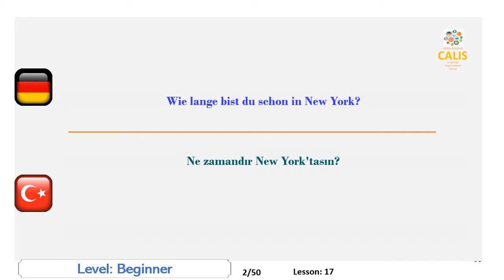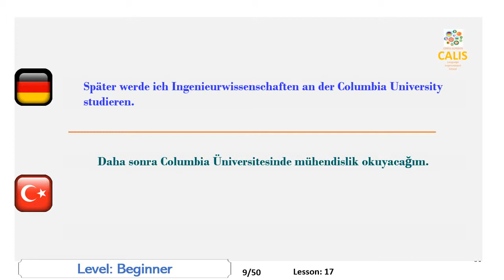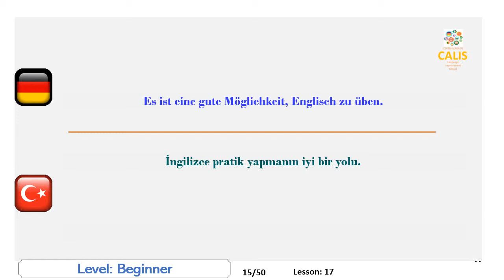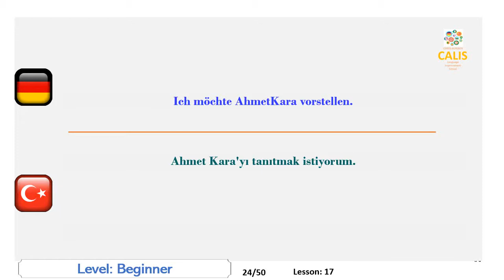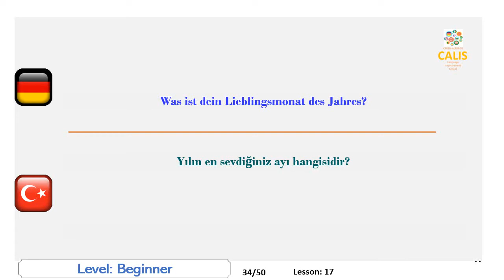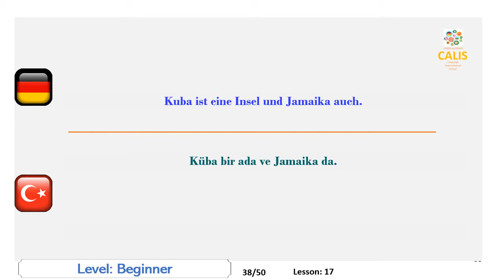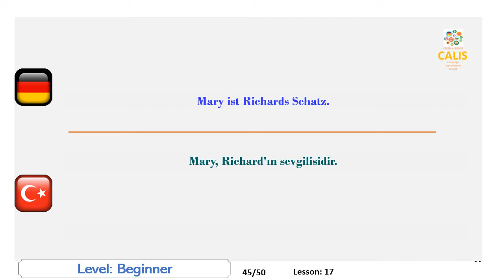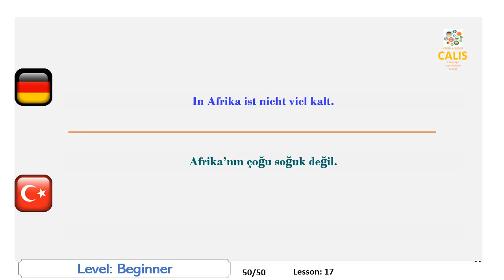17. Türkisch Anfängerstufe Sprechstunde Üben Sie das Lernen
Verbessern Sie Ihre türkischsprachigen Fähigkeiten von semantisch Sätze in Ihrer Muttersprache Türkisch übersetzen und sie outloud danach aussprach.
Jede Sprache hat einen eigenen Klangerzeugungsmechanismus, der von den Muttersprachlern angewendet wird: Einige Sprachen werden vom Hals aus gesprochen, andere von der Zunge und den Lippen. Als Ausländer, da Sie sich an diesen Mechanismus von der frühen Kindheit nicht gewöhnt haben Sie spüren, dass Ihre sprechenden Muskeln müde werden, wenn Sie sprechen. Dieses Problem ist eines der auffälligsten Hindernisse, das die Verbesserung Ihrer Sprache verhindert.
Ein weiterer wichtiger Nachteil bei der Verbesserung Ihrer Sprechfertigkeit ist die mangelnde Gelegenheit, die Sprache zu üben: Nicht so viele von uns haben die Chance, im fremden Land zu leben oder sogar Unterricht bei einheimischen Tutoren zu erhalten.
Sie haben vielleicht auch bemerkt, dass wir Schwierigkeiten haben könnten, selbst in unserer eigenen Sprache zu sprechen, weil unser Gehirn manchmal sehr müde oder beschäftigt ist und Schwierigkeiten hat, Ideen zu entwickeln, die durch die Zunge zu Wörtern werden Sprechen können, aber etwas produzieren, um zu sprechen.
Unser Videomaterial ist nur auf eine Weise vorbereitet, um diese Probleme anzugehen: Sie werden viele Gelegenheiten haben, die Töne der Zielsprache zu üben, und Sie werden gezwungen sein, etwas zu sagen, als würden Sie mit einer einheimischen Person sprechen, und Ihr Gehirn wird es tun Beschäftige dich nur mit dem Sprechen, nicht mit dem Generieren von Ideen.
Das Material ist eine Art Sportgerät, mit dem Sie sich bei Ihren Sprachaktivitäten fit halten können: Nach ein paar Stunden Übung werden Sie sich sehr wohl fühlen und Ihre Zunge ist sehr flüssig.
Verbessert auch die TOEFL-Sprechverbesserung
In diesem Video werden Sie gefragt, Türkisch auf Anfängerniveau zu sprechen.

Turkce  konuşma yeteneğinizi, ana dilinizdeki cümleleri anlamsal olarak Turkce ye tercüme ederek ve sonra telaffuz ederek geliştirin.
Ayni zamanda TOEFL konusma sinavina hazirlar
Bu videoda başlangıç seviyesinde Turkce  cümleler konuşmanız istenecek.

Verbessern Türkisch, Studie Türkisch, Türkisch Lektion lernen Türkisch,
Türkisch Sprechen, Türkisch anhören,
Türkisch, Türkisch-Unterricht sprechen, üben Türkisch,
Turkce geliştirin, Turkce öğrenin, Turkce dersi, Turkce öğrenin,
Turkce Konuşma, Turkce Dinle,
Turkce, Turkce dersleri, Turkce pratik yapmak,
talk to computer Turkish, bilgisayarla Turkce konuş

Lesson:17